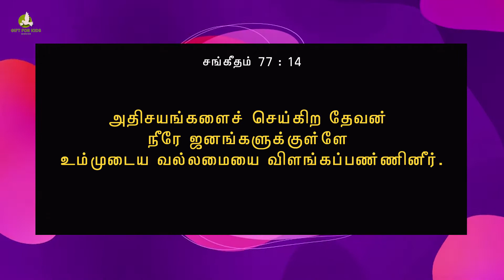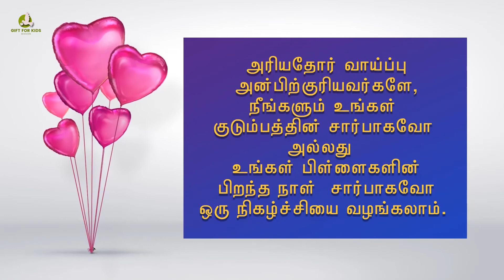ADHISAYAM TV || like time || Ep 10 || Bro. A. Benniel || 13/07/2020